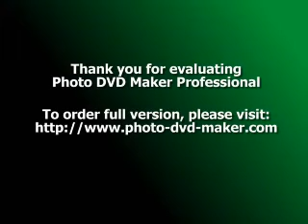Sudah Cukup Sudah